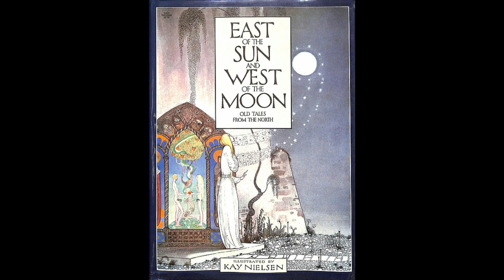East of the Sun and West of the Moon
A reading of a popular folk tale of yore.